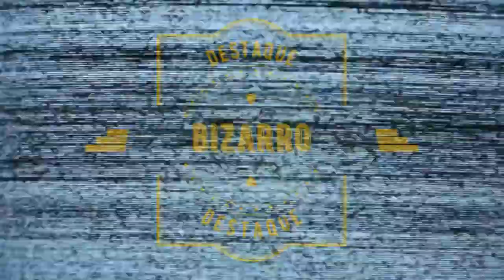Jornal André Amorim - 14/09/2020